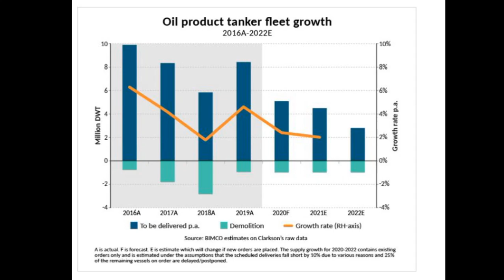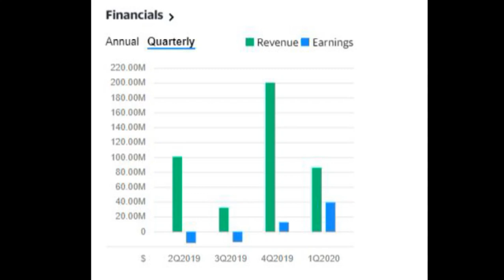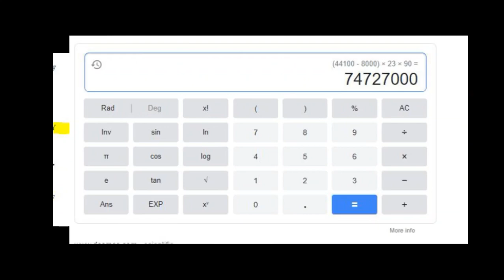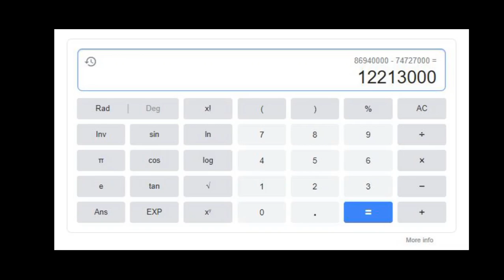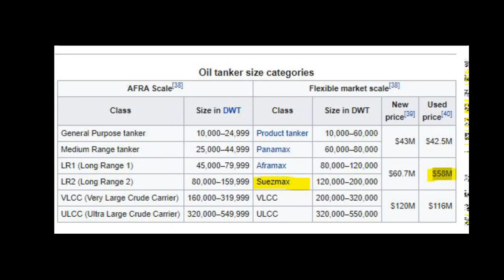NAT stock down over 50% since April...Is NAT still a buy?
NAT has lost more than 50% of its market share since April, and continues to downtrend.